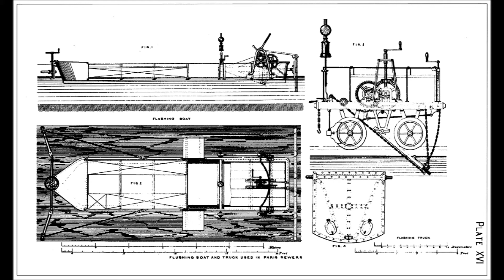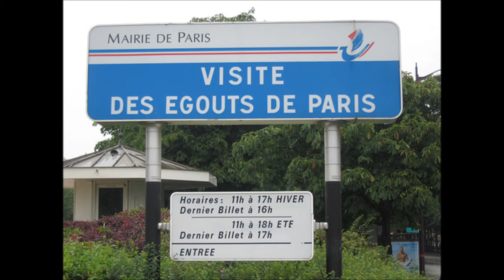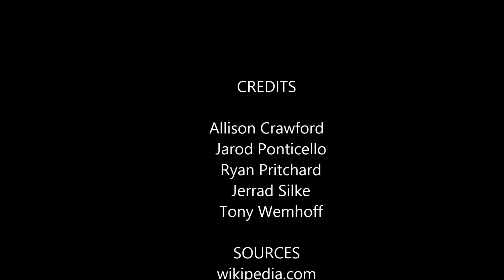The Historic Paris Sewer System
Group 2 Introduction to Civil Engineering Project